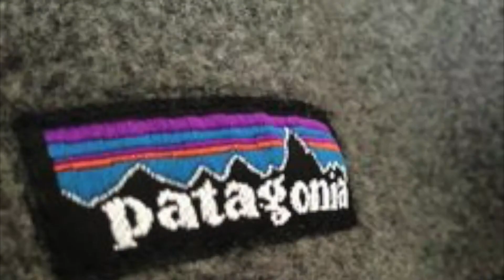Patagonia presentación Cultural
By: Tait Buttrey